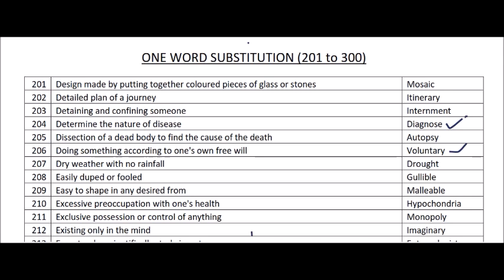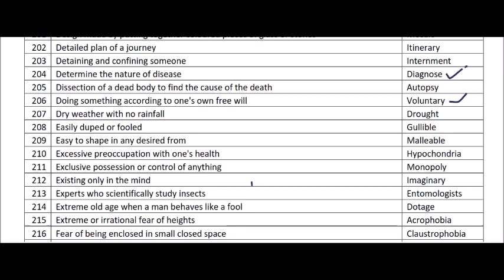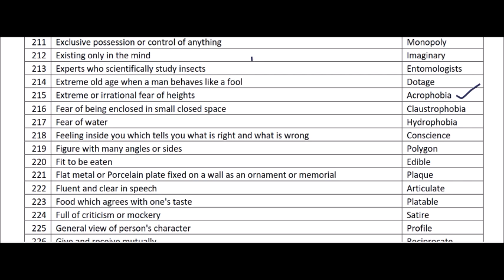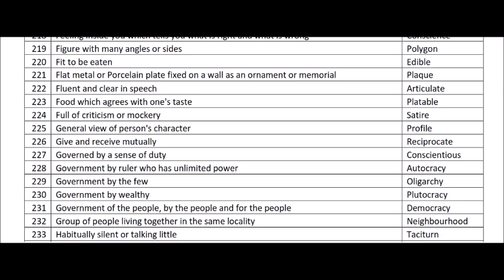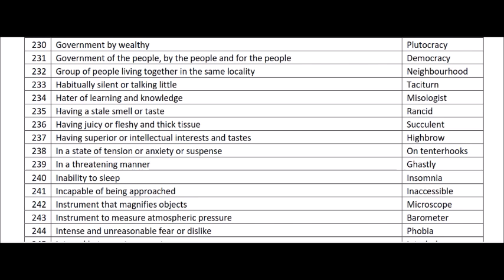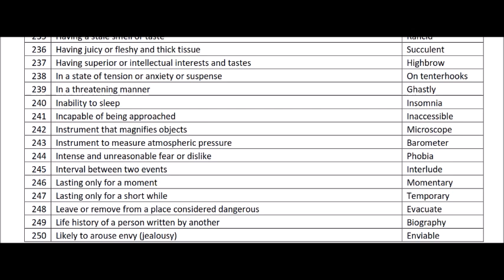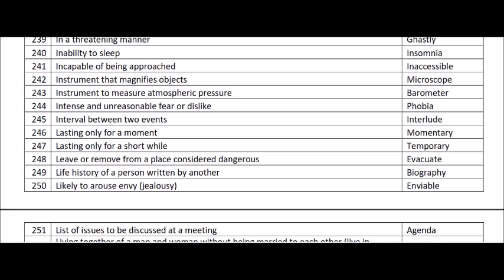TOP 500 ONE WORD SUBSTITUTES FOR SSC,BANK,CONSTABLES,SI AND ALL OTHER EXAMS IN TELUGU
ssc english
bank english
constables
railyway rpf
railway group d
ibps english
english grammar